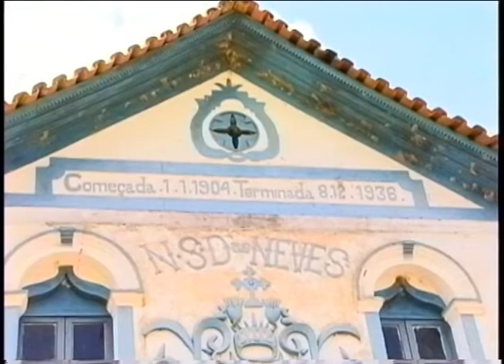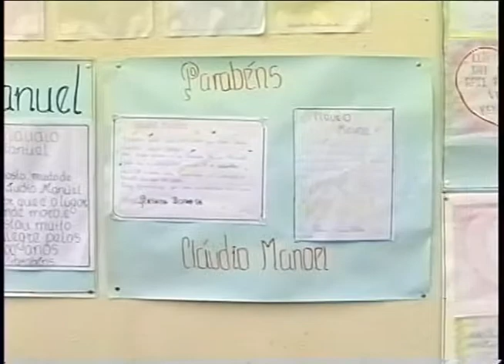TOP Cultura, 25 anos de história! 300 anos e Cláudio Manoel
No Quadro TOP Notícias, 25 anos de história, você vai rever as comemorações dos 300 anos do distrito de Cláudio Manoel, conhecido também como Boa Vista que pertence ao município de Mariana. A reportagem é de 2004. Assista!